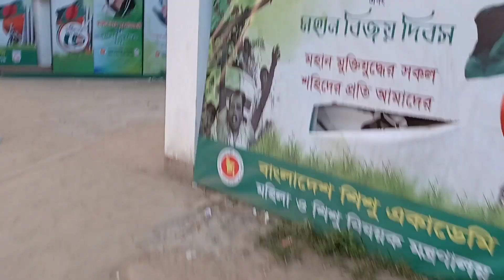একটু নার্সারিতে ঘুরতে গেলাম।। nachari ghutai alarm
নার্সারি ভিডিও